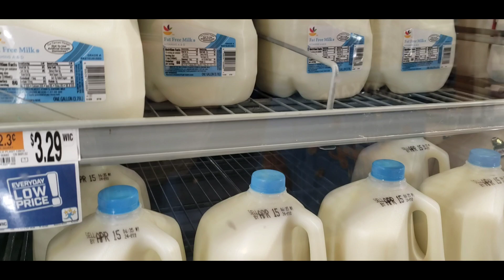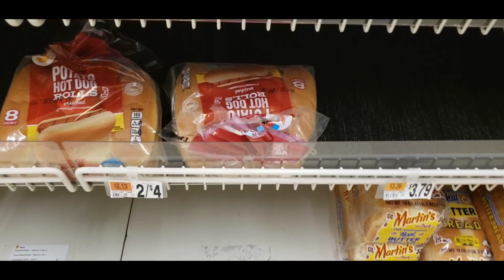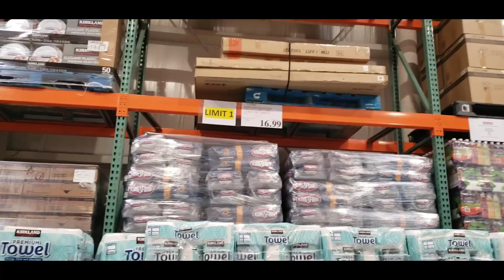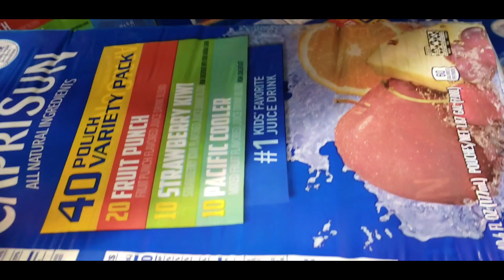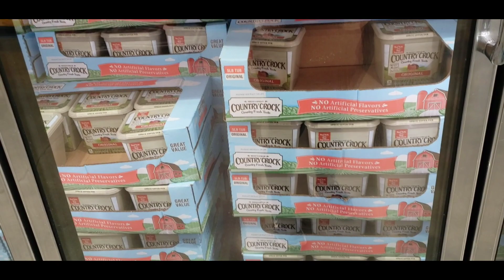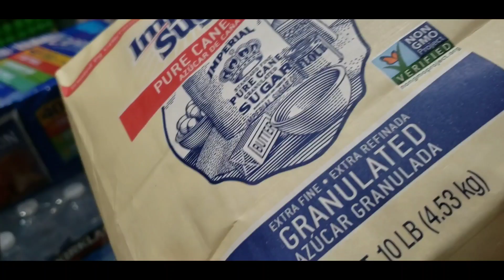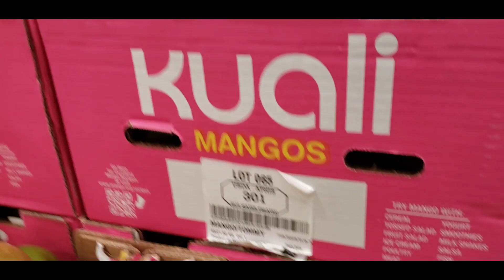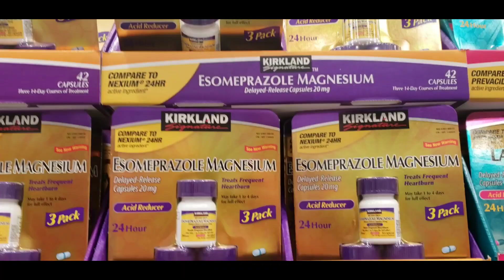Algunas compras en el Costco con el vecino Luis Sibrian 🥰🥰